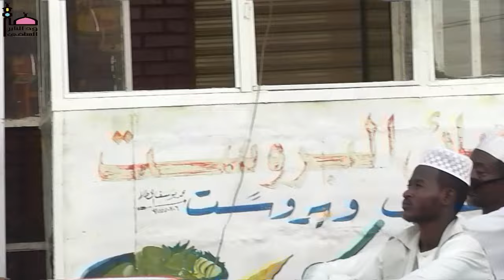قل ادعوا الذين زعمتم من دونه فلا يملكون كشف الضر عنكم ولا تحويلا " عبادة السلفي